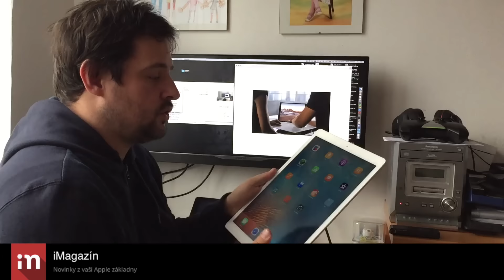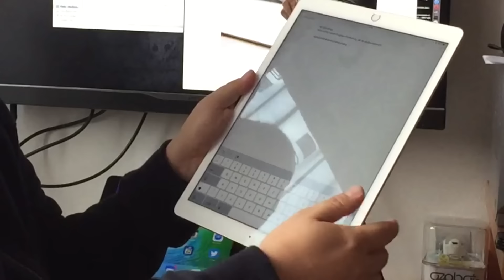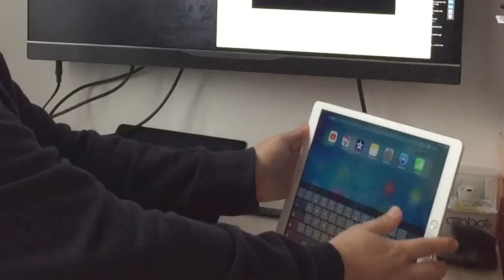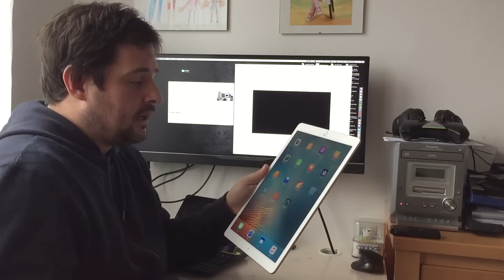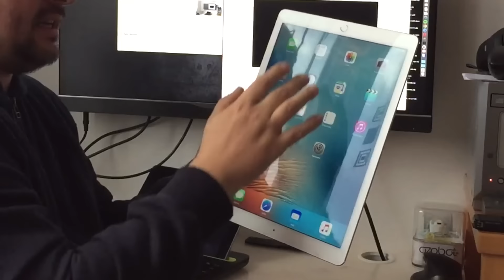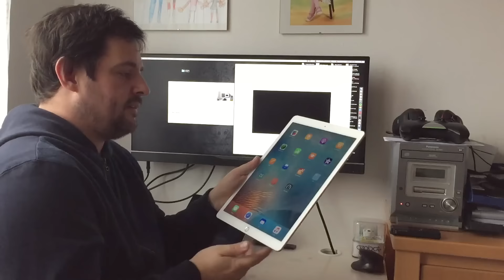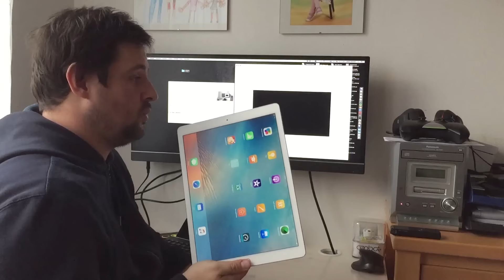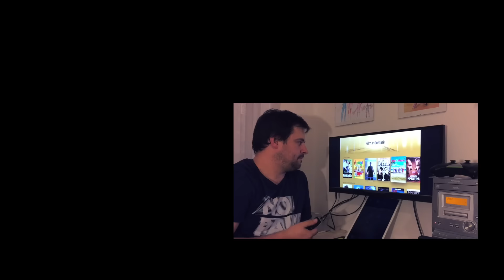Nakousnuté jablko #2: iPad Pro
Shrnutí praktických zkušeností po měsíci používání iPadu Pro